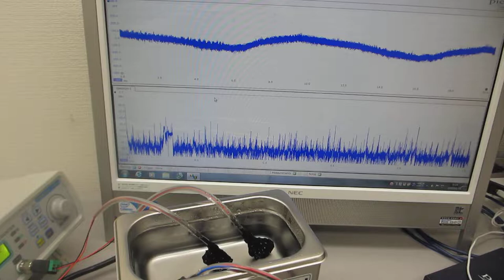ファンクションジェネレータと超音波プローブによる、１００ＭＨｚ以上の超音波洗浄器（４２ｋＨｚ ３５Ｗ）実験